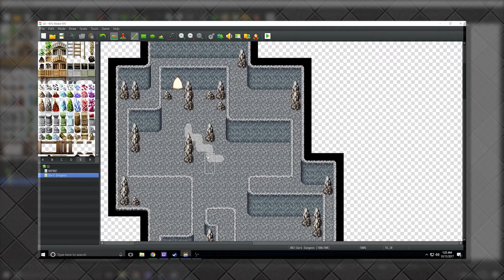What To Expect From BenderWaffles in 2018 (CHANNEL UPDATE)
2018 is finally here!

So what sort of changes are going to be in store for the BenderWaffles channel in 2018? New tutorials? Speed Developments? Critical Developments? Logan Paul jokes? Probably not on that last one.

Anyways, John goes over what his plans are for the channel in the coming year and what sort of new videos he has in store for ya. Including a fitness vlog sort of thing (What's that? And additional tease in the description that you probably won't read? Holy crap...)

Written, Edited, Hosted and Shot by John Aljets

Video Powered by TGN

The BEST, EASIEST Way To Create Better Characters | The PEPSI System Tutorial for Beginners How